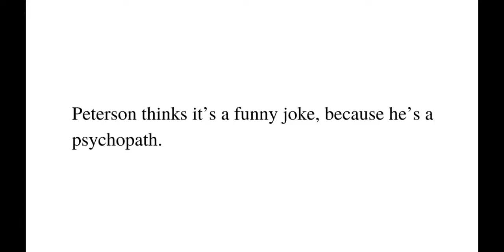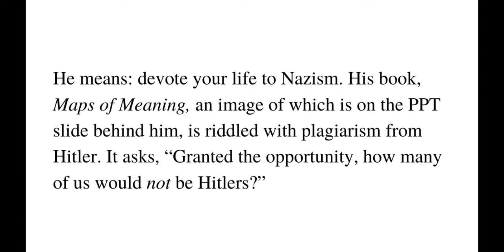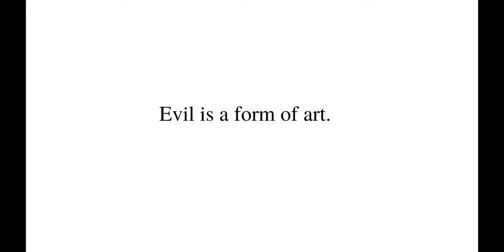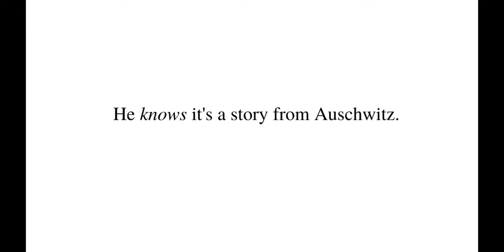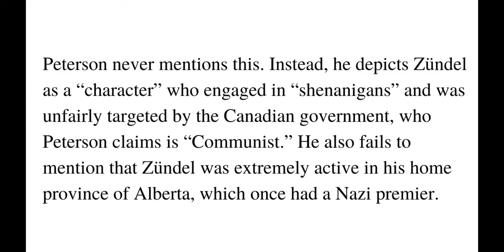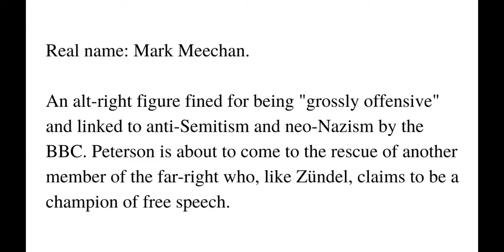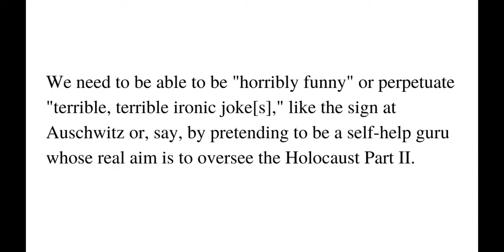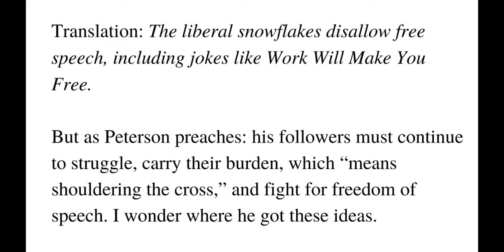Jordan Peterson: Comedy Night in Auschwitz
What do Nazis and Jordan Peterson have in common? A love for humour, or what Peterson calls a “demonically warped aesthetic.” Peterson has been demonically warped ever since his psychic split, whereupon he descended into a schizophrenic hell. However, he emerged from the abyss “transformed” and on “a quest.” He is the redeemer, the messiah, the saviour; and he is saving mostly white, working-class men from a life of meaninglessness by helping them get their lives into a new Nazi order. He is crazier than a loon, nuttier than a nutbar, and he is Canada’s paramount Nazi organizer. However, there’s no need to panic, because the media is on the case. They review his books, invite him to give lectures and do interviews, and lavish him with praise. Everything is fine, just fine.

This video is in support of The Devil and His Due: How Jordan Peterson Plagiarizes Adolf Hitler. If you like it, please share.